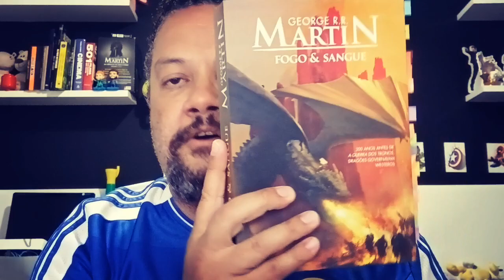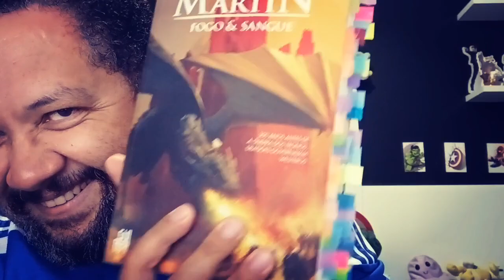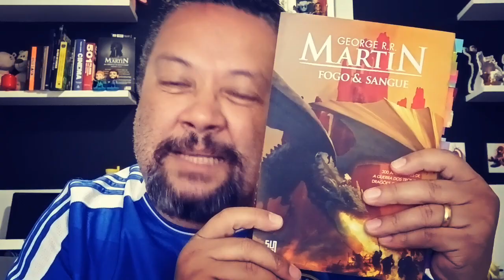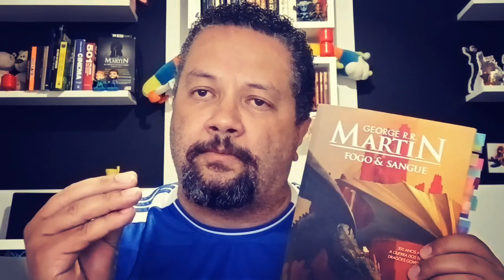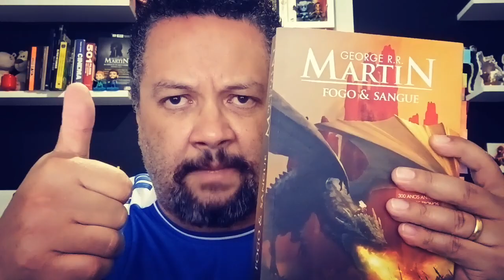Motivos para ler Fogo e Sangue. A Casa do Dragão.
Neste vídeo apresento 6 motivos para ler Fogo e Sangue. Livro base para House of The dragons.

Obrigado!